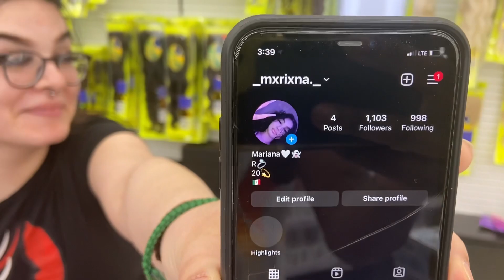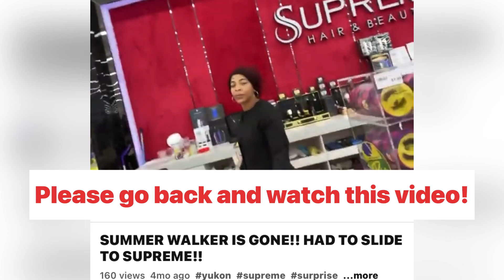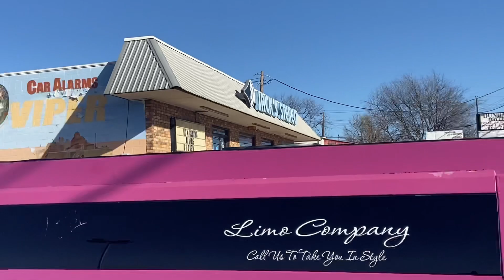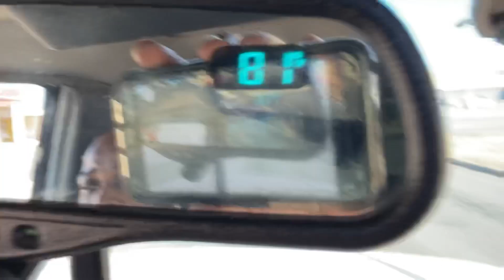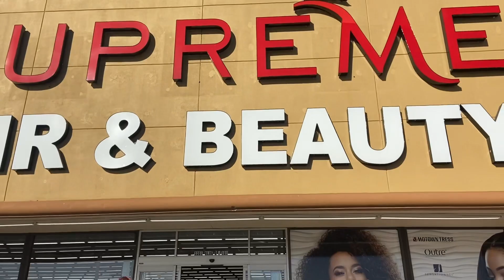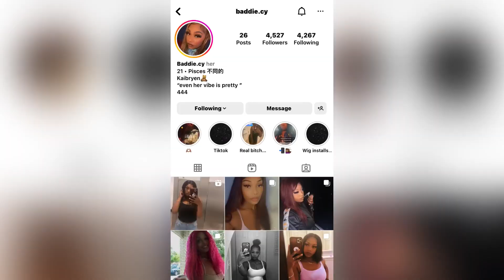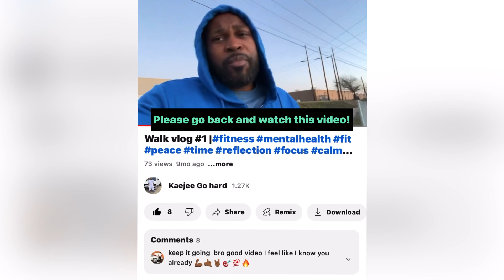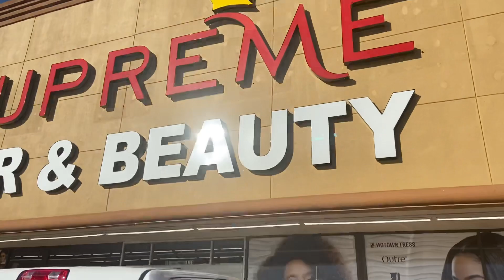EXTENDED HUMMER AUDIO ENHANCEMENT AND MORE!!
Just another day at the office and getting the job done!
Shout out to everyone in the video!
Special thanks to the GoHardGang!